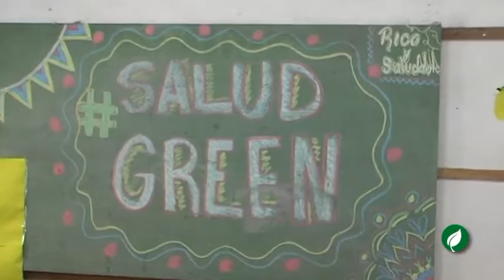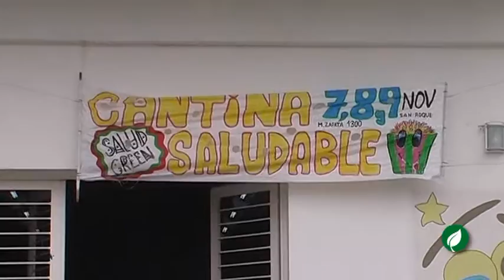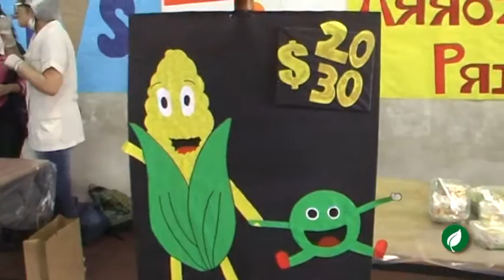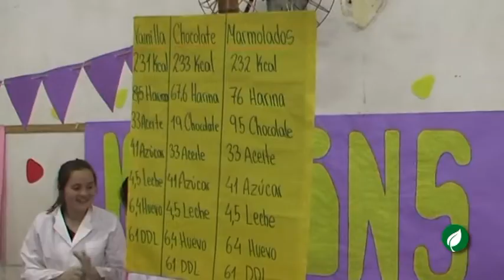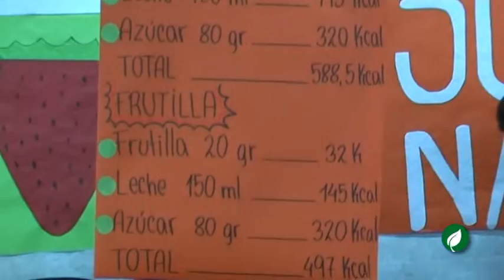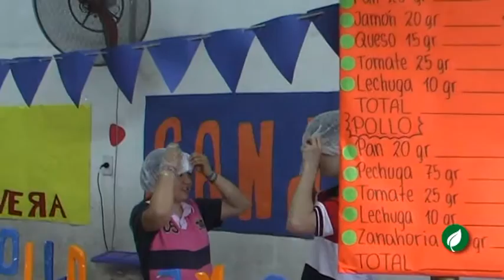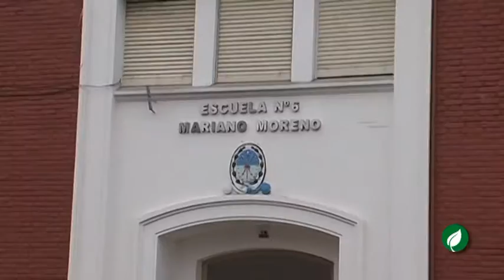Ecología y Educación - OV Prog de TV 31 T3 - B2 - Prof Neffen - Prof Crippa